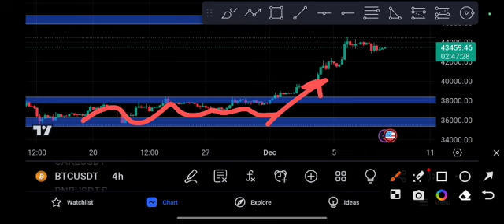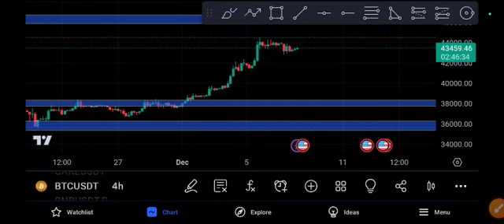BTC coin Huge Explosion BITCOIN Price Prediction